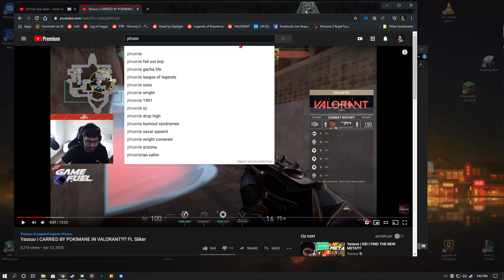Phoenix Conversation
GPU: GeForce RTX 2070 SUPER
CPU: Intel(R) Core(TM) i5-8600K CPU @ 3.60GHz
Memory: 16 GB RAM (15.93 GB RAM usable)
Current resolution: 1920 x 1080, 144Hz
Operating system: